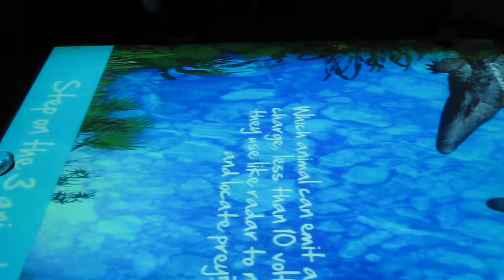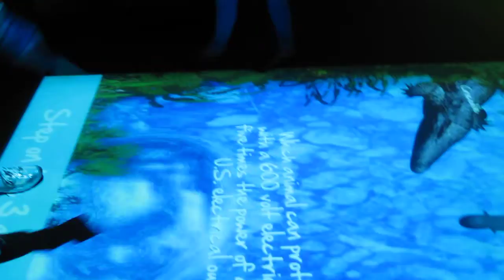Fun Fish Facts Game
SeaLife Aquarium Arizona Mills Mall fun fish facts game